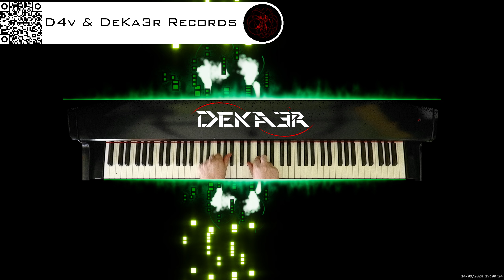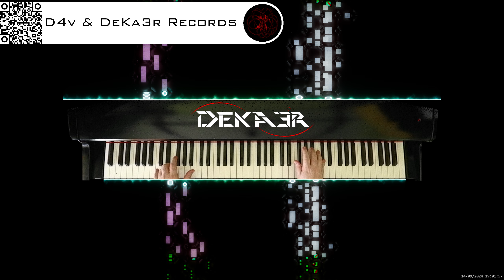🔴 irl 🎹 BALLAD OF LOVE - MÚSICA • PIANO MUSIC • PRODUCER • COMPOSER